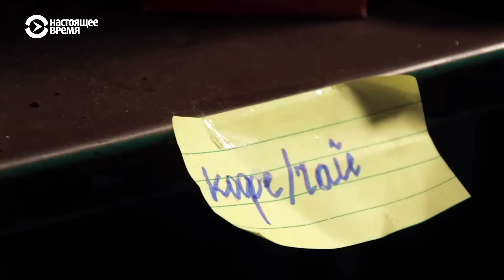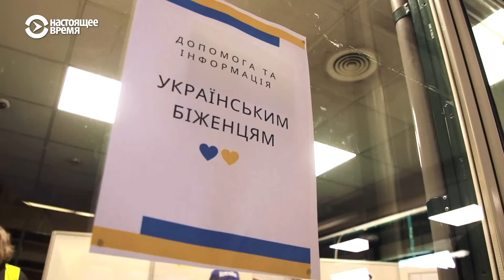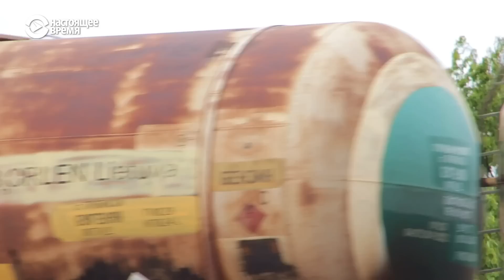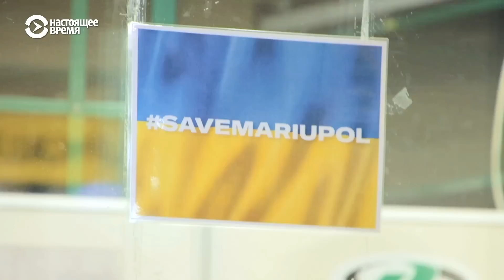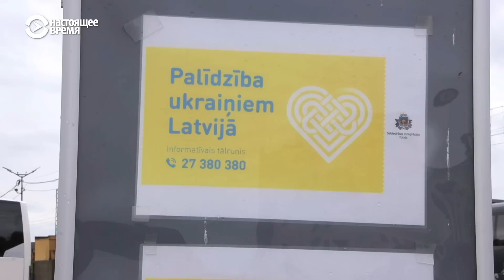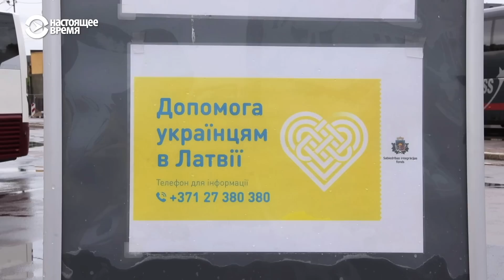Волонтеры Рижского автовокзала | БАЛТИЯ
Поток украинских беженцев в Латвию, а точнее, через Латвию, не прекращается. Тысячи людей теперь бегут из оккупированных российскими войсками регионов Украины в Россию, поскольку другого пути у них уже нет. Через Россию многие украинцы транзитом двигаются дальше, в сторону Эстонии и Латвии. Те, кому удается пересечь границу, направляются в Ригу, далее в Лиепае, чтобы на пароме уплыть в Германию. За четыре месяца через Рижский автовокзал прошли уже 13 тысяч украинских беженцев. Здесь – на автовокзале – им помогают простые жители Латвии. И без них беженцам было бы намного труднее.

Эта история о волонтерах, которые сутками дежурят на рижском автовокзале, чтобы помочь людям, попавшим в беду.